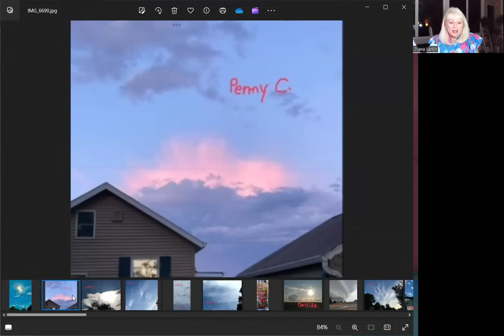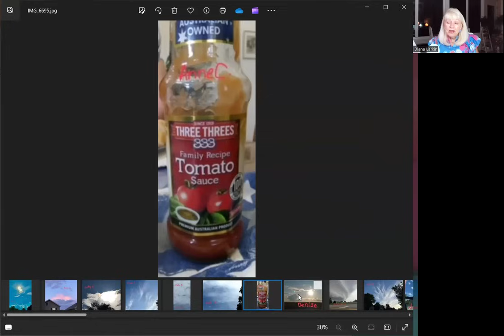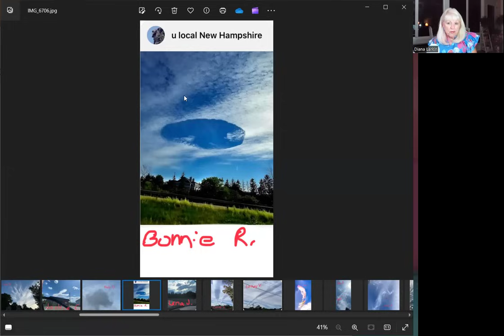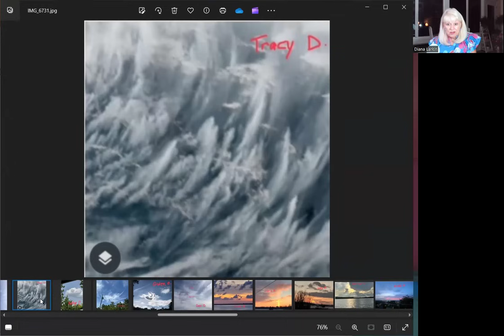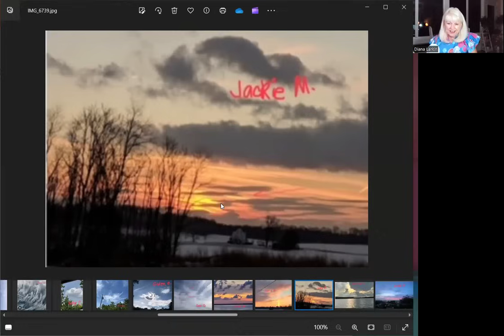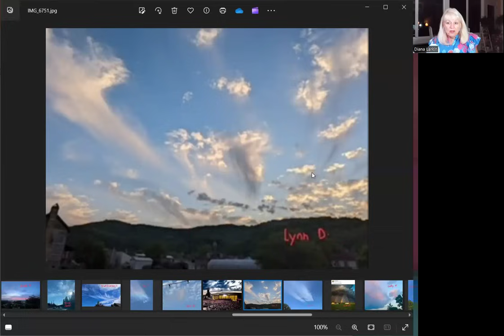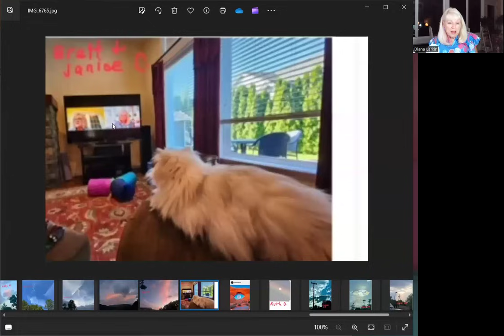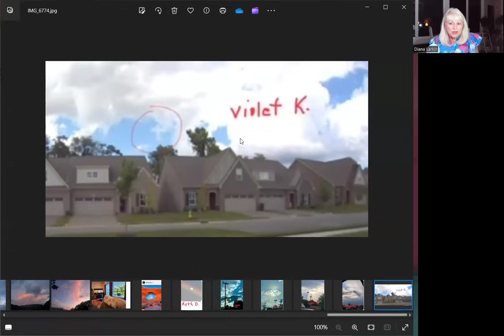SIGNS, WONDERS, DREAMS, PROPHECY, Episode 3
Prophetic words, dreams, confirmations, and signs and wonders photos from my viewers! Power-packed and encouraging!

Rumble: @JournalDiana11 or Diana Larkin
TruthSocial: @awatchmansjournal, Diana Larkin
Gab: @Journal
Messenger: Diana Larkin - A Watchman's Journal